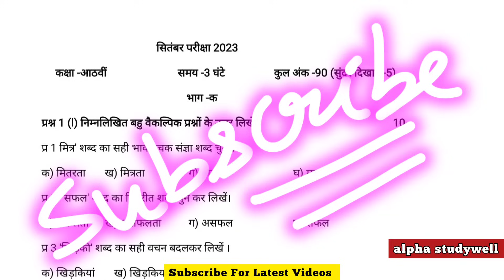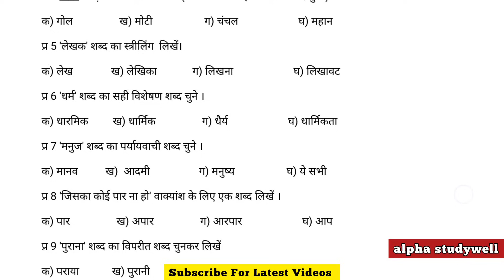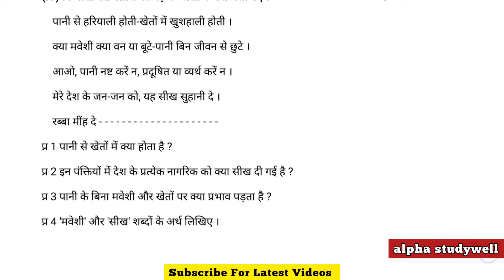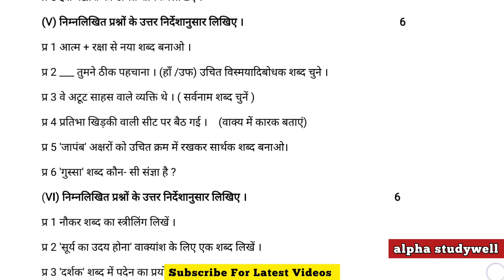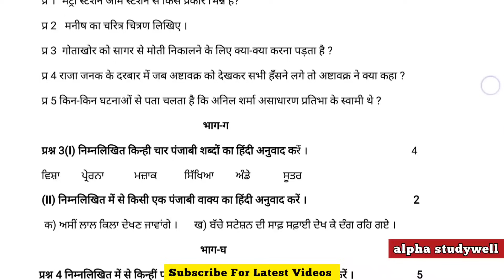pseb 8th class Hindi paper fully solved september 2023 , pseb class 8th Hindi paper solution 2023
pseb 8th class hindi paper fully solved september 2023 , pseb class 8th hindi paper solution september 2023
pseb 8 class hindi paper  fully solved september 2023 , pseb class 8 hindi paper solution 2023